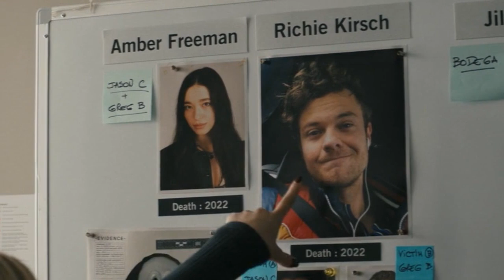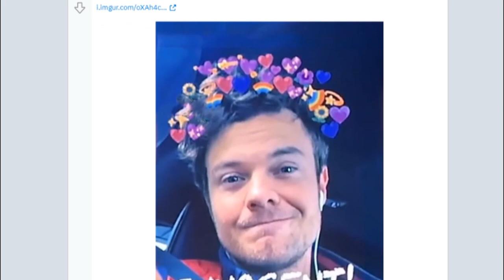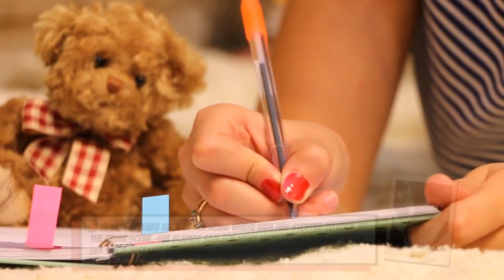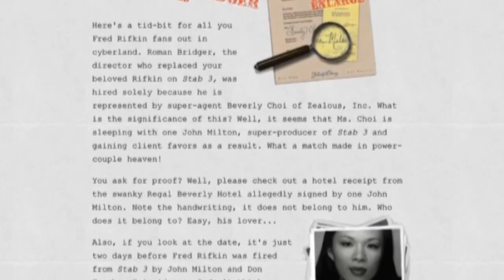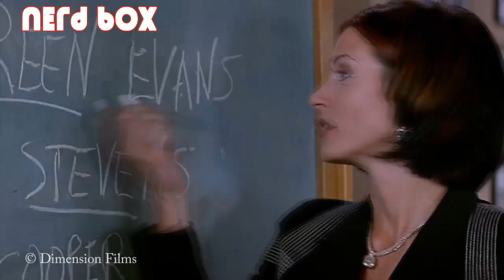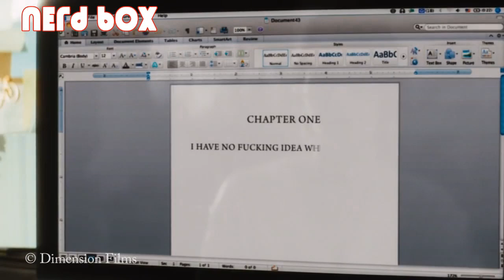Unveiling the Top Suspects in the Ghostface Cult | Pop 5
Who is the mastermind behind the Ghostface Cult?  This chilling investigation dives into the 5 most likely suspects vying for control (beware, spoilers ahead!).

Our deep dive explores:

Motives: What drives these individuals to shroud themselves in the Ghostface mask?
Cult Activity: Examining the cult's rituals, targets, and hidden messages.
Connections: Unveiling the potential links between the suspects and the Ghostface killings. ️

Narration: David Partenio
List by: David Partenio

Intro Writer: David Partenio
Outro Design: David Partenio
Intro & Outro Music: How's It Supposed to Feel - NEFFEX

Cites:
1) 4K stock footage for Book Write,Pen,Diary and Letter - RGT
2) Private Detectives and Investigators Career Video - CareerOneStop